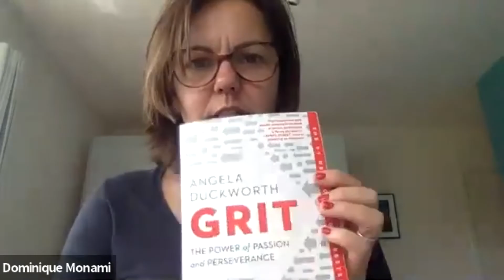Goed in je Vel podcast: Interview Dominique Monami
In deze aflevering van de Goed in je Vel-podcast interview ik Dominique Monami.

Dominique was in haar eerst carrière professioneel tennisster. Ze stond, als eerste Belgische, op een top 10 plaats op de wereldranglijst, nl. in 1998 vatte ze post op de 9e plaats van de WTA-ranking.

In datzelfde jaar werd ze verkozen tot Sportvrouw én Sportpersoonlijkheid van het Jaar.

Ze won 7 ITF en 4 WTA-titels, haalde in 2000 de kwartfinales van het Olympisch enkeltornooi en won op diezelfde Spelen brons, samen met Els Callens in het dubbelspel.

Ondertussen is ze al jaren actief als Business en Performance coach. Ze begeleidt mensen individueel maar geeft ook lezingen, keynotes en workshops binnen bedrijven.

In dit interview geeft ze heel wat interessante zaken mee. Onder andere over veer- en mentale kracht maar ook nog heel wat andere dingen waar ook jij ongetwijfeld heel wat aan gaat hebben.

Ik zou zeggen: neem even een momentje voor jezelf en laat je inspireren door…

Dominique Monami.

Wil je liever de interviews beluisteren via Spotify, SpoundCloud of de Apple Podcast App?

Ik interviewde o.a. al:

+ Peter Van de Veire
+ Margriet Hermans
+ Leen Dendievel
+ Veerle Dobbelaere
+ Dr. Steven Laureys
+ diëtist Michael Sels
+ Saartje Vandendriessche